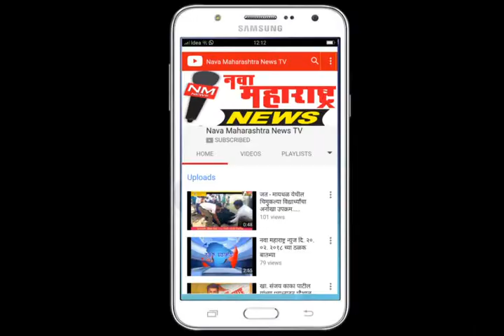जयसिंगपूर :पारंपरिक आकाश कंदीलांना मागणी वाढली :नवा महाराष्ट्र न्यूज